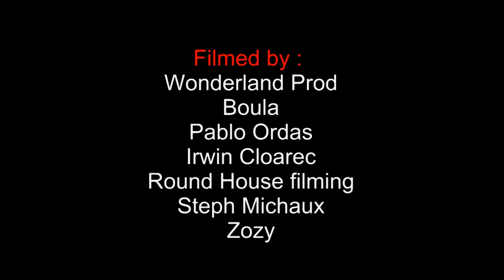OGM Bodyboard Shop Team riders 2013.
French Bodyboard Shop, French Riders, French Song, ENJOY !
Featuring :
Sylvain Langlet, Anthony Zozaya, Derek Crater, Anne Cécile Lacoste, JP Parole, Thomas Quirante, Ponicoto , Jérome Bats, Ben Nenert and Pierre Louis Costes